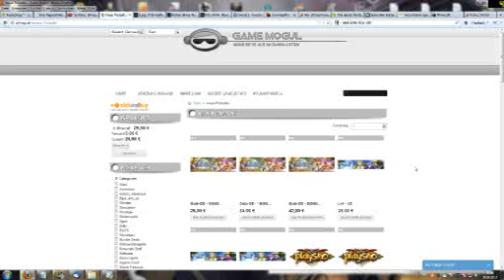War of the Immortals Levelservice